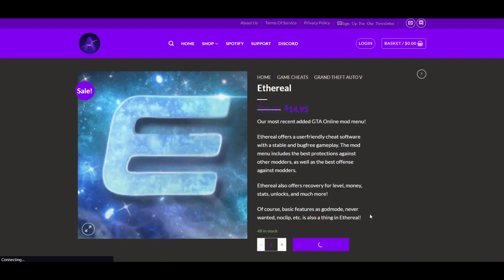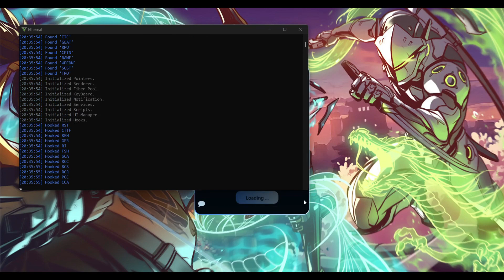[$20]ETHEREAL MOD MENU I MOD MENU SHOWCASE I $40M LOOP I HEIST OPTIONS I ACCSPOT I GTA ONLINE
Ethereal offers a userfriendly cheat software with a stable and bugfree gameplay. The mod menu includes the best protections against other modders, as well as some good offense against modders.

Ethereal also offers recovery for level, money, stats, unlocks, and much more!

Of course, basic features as godmode, never wanted, noclip, spawn all vehicles, etc. is also a thing in Ethereal!

Menu Controls: Press F8 key to open the menu

Timestamps:
00:00 AccSpot.com
00:33 Injection
01:05 Self
03:50 Online
04:35 Weapon
06:05 Vehicle
08:57 Teleport
09:22 Recovery
10:04 World
11:33 Miscellaneous & Lua Scripts
12:11 Settings